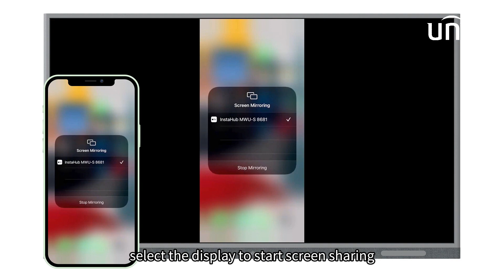Wireless Screen Sharing iOS Operation Guide